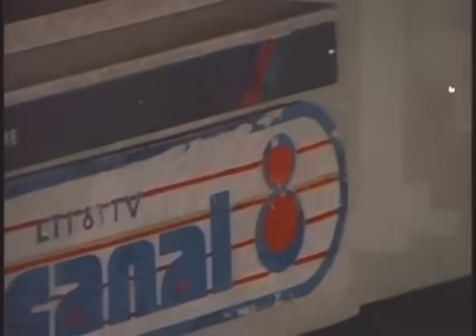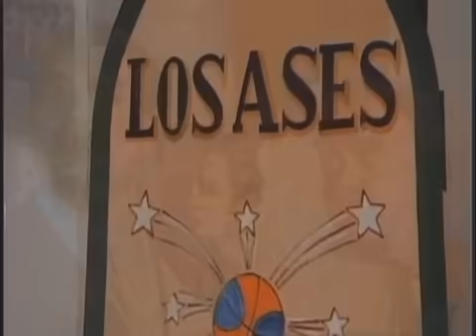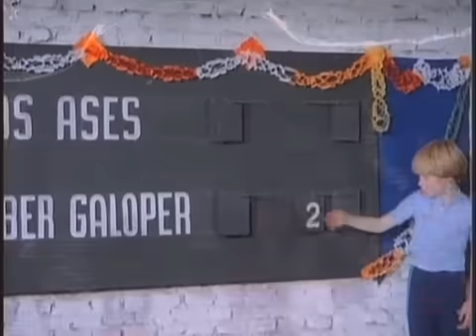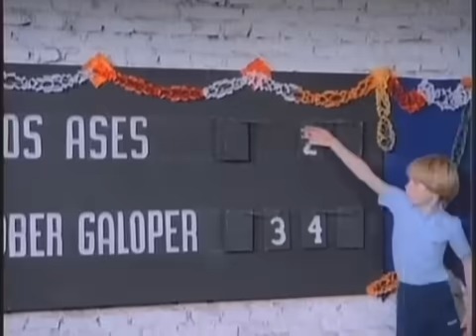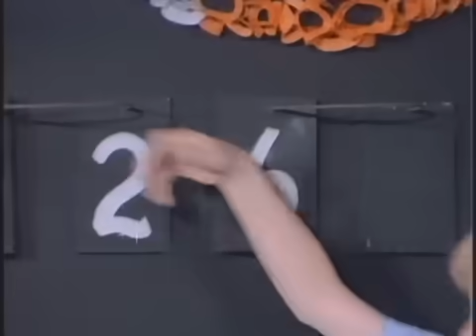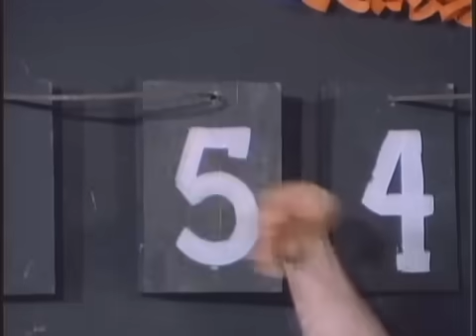alberto olmedo y jorge porcel - los fierecillos se divierten (completa)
Alberto y Jorge son jugadores de fútbol en un club. En el mismo hay elecciones, y ellos se encuentran haciendo proselitismo por los candidatos a presidente y vicepresidente, padres de dos chicas de las cuáles están enamorados. Al resultar triunfadora ésta fórmula se realiza un baile, donde el dúo protagonista demuestra sus capacidades para animarlo. Luego de esto tienen una aventura con dos jóvenes vendedoras de una proveeduría deportiva. Sus novias se enteran y los dejan, y entonces deben hacer todo tipo de cosas para reconquistarlas.